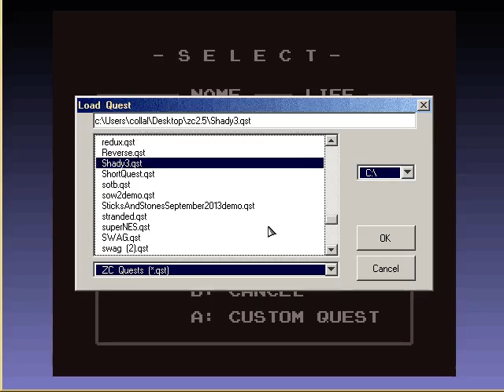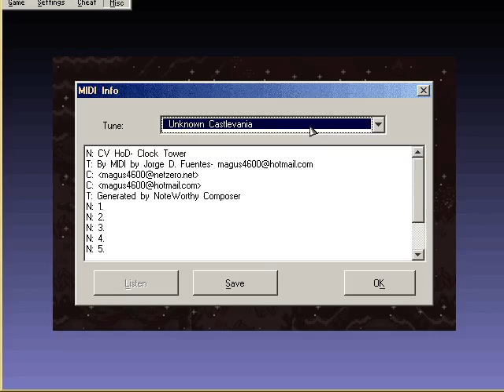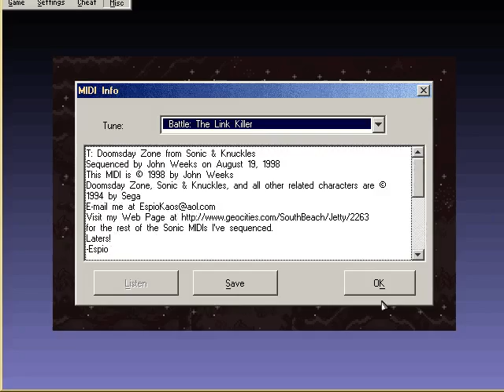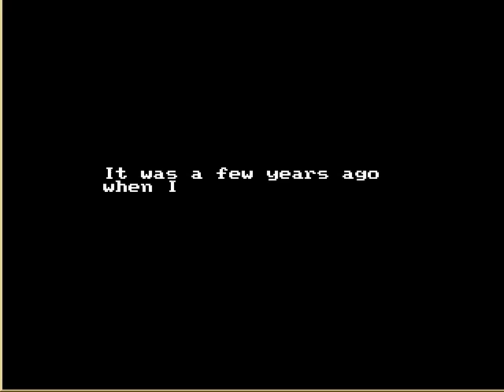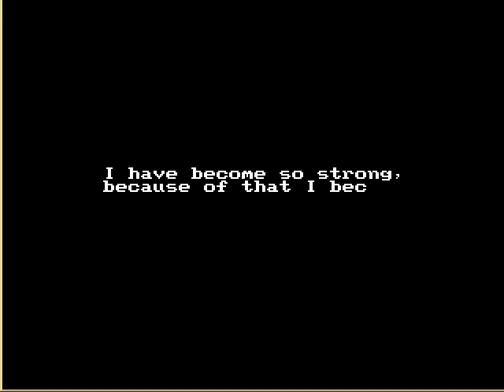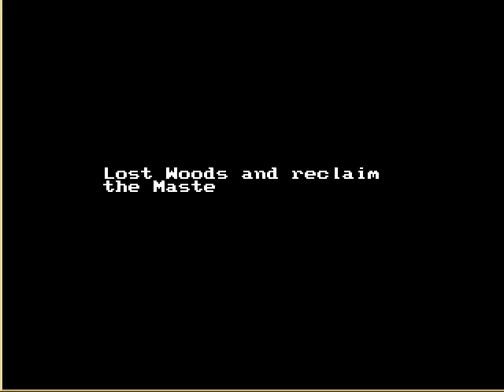lets play zc souls of wisdom2 demo